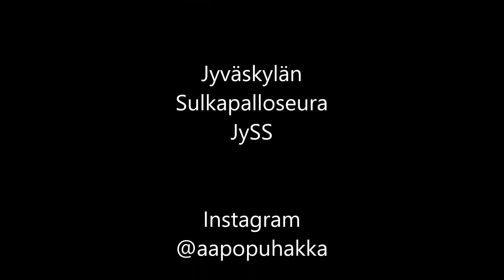Finnish Youth International Badminton Match BD U17 Puhakka-Pitkänen vs Soraluoma-Laitinen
Finnish Youth International 2023 badminton tournament.

International tournament for U11, U13, U15, U17 and U19 classes, plus a less official U9 class for the youngest ones desiring to get their part of the great tournament spirit.

BD U17 Puhakka-Pitkänen vs Soraluoma-Laitinen
1. game17-21
2. game 21-13
3. game 21-16
Match win

Organization: ESB Espoon Sulkapallo Badminton
Tournament: Finnish Youth International 2023
Venue: Foreever Matinkylä, Espoo, Finland
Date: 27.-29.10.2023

Aapo Puhakka Badminton is my official YouTube channel where I’m chasing my badminton dreams and having fun. Expect to see my matches all over the world, trainings, badminton trick shots and much more.

Finnish Badminton Social Media Influencer and YouTuber
Badminton Finland – top 1 badminton media in Finland
Finnish Badminton Boy Aapo Puhakka - Arctic Badminton

Aapo Puhakka Badminton on suomalainen sulkapallovaikuttaja ja tubettaja.
Aapo Puhakka Badminton on Suomen suurin ja suosituin sulkapallomedia.